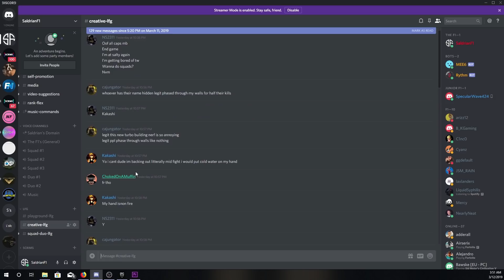Best 1v1 Creative Map Setup! Use in New Playgrounds or Creative!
My new 1v1 Fortnite Creative Map! Map is setup to be able to handle 4 different 1v1's at one time without interference and also a place to be able to FFA if interested. Aside from Being aesthetically pleasing Has many quality of life changes including All chat, 1s spawn timers and Checkpoints! As stated in the video with being able to fill in Playgrounds with up to 8 people (patch 8.1) You can set this island code up and have people join :)
More Map Codes can be found in my Discord - Enjoy Everyone!

Support a Creator: Saldrianf1
Season 9 Updated Map Code: 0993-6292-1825